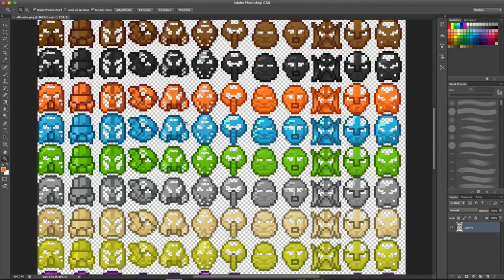Empire of Toa - The Bionicle MMORPG - Teaser Trailer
Be part of supporting the first Minecraft Bionicle MMORPG!

Embrace a new journey along other players on the Island of Mata Nui to defeat Makuta and its hordes of Infected Rahi.

Follow our medias so you can know all the new features for once the server will be ready for public release!